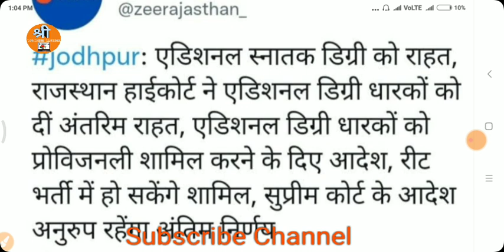b.a. additional reet student hcraj case / reet 2021 b.a. additional information news